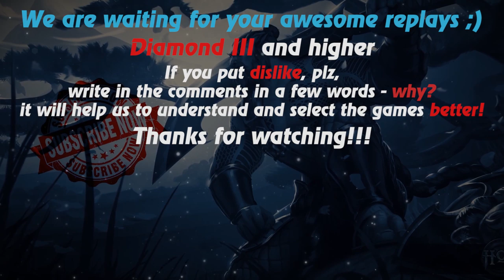HoN replays - Pebbles - 🇲🇾 ccnd Legendary II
Watch a new hon replays by Replays HoN team about Pebbles, who in the game wiyh 3 sup makes 22 kills & wins the match

Game: heroes of newerth, hon
Version: 4.7.9
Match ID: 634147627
Music: The Last Sighs Of The WInd - The Return of Thunder